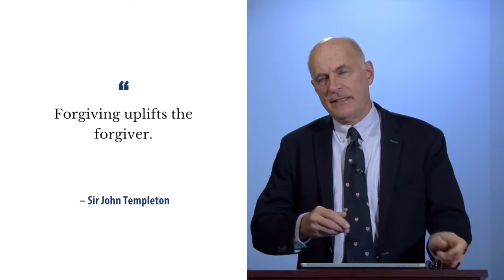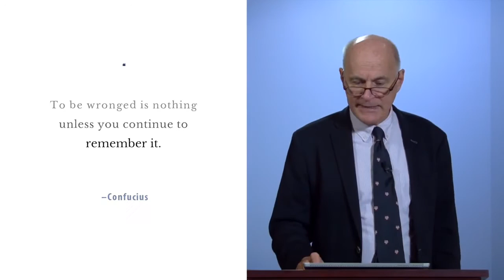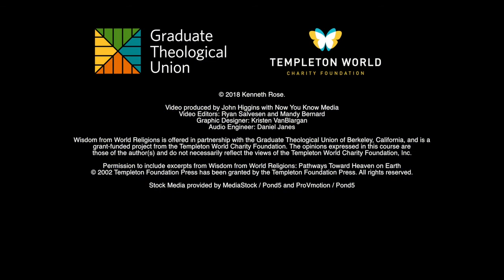Wisdom from World Religions - Day 14, Video 1: The movement of forgiveness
Theme: The movement of forgiveness

Objectives:

To analyze the concept of forgiveness in light global religious and philosophical thought.
To interpret SJT’s use of the expression “total forgiveness” as an expression of “unlimited love.”
To assess the connection between forgiveness and personal and communal flourishing.